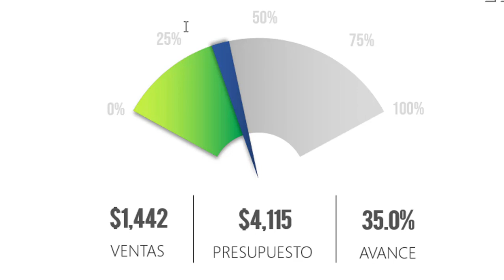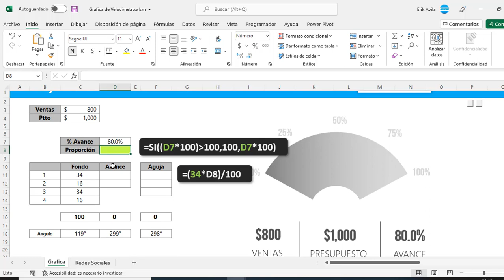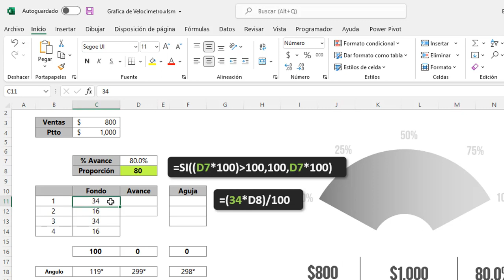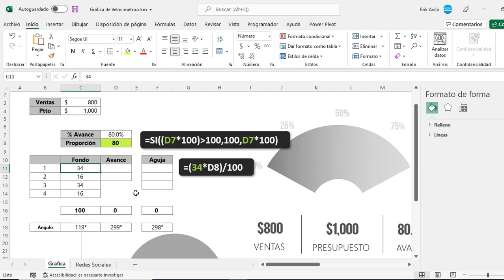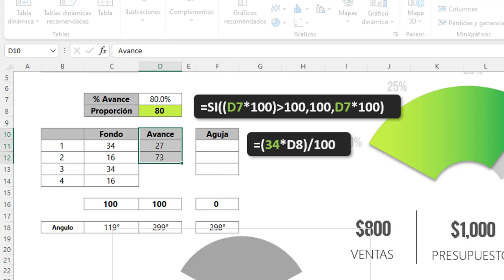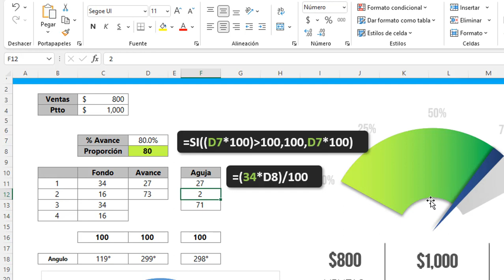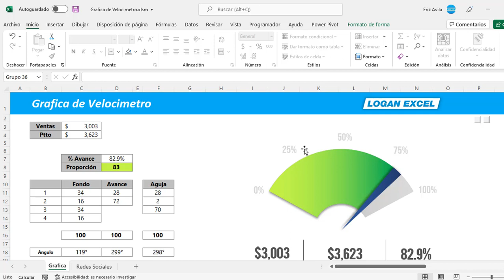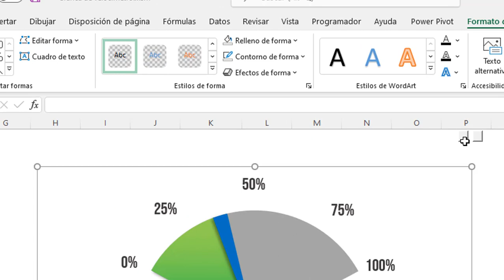😎 Como hacer un Grafico de velocímetro en Excel, grafica con avance de objetivo en Excel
⚡ Utiliza este grafico para medir el cumplimiento de tus metas, con efecto de avance y agrégalo a tu Dashboard 👌.

Vamos a elaborar una grafica de anillos personalizada para crear un velocímetro con el efecto de % avance, con esto mostraremos el progreso de nuestras ventas contra presupuesto, una actividad, un proyecto o cualquier tema de medición, útil para dejar un impacto visual de nuestros datos para cualquier reporte, informe o Dashboard.

01:23 Estructura de los datos
04:02 Graficar fondo Gris
05:35 Graficar el avance de ventas
07:06 Agregar aguja del velocímetro
08:45 Acomodar y agrupar gráficos